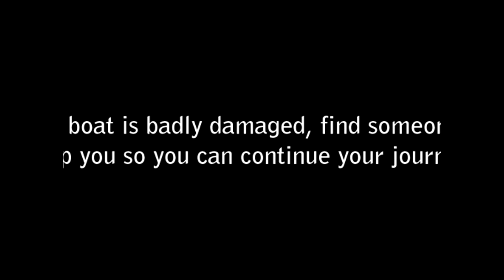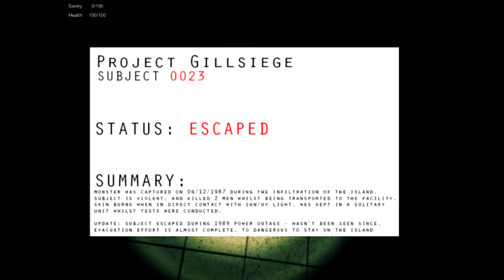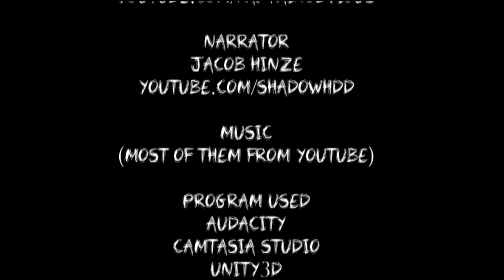The Forgotten Project of Damned | A Short Nightmare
Found a nice little horror short. There's only about fifteen minutes of gameplay, and that's including getting lost in the woods. It might have been a rushed bit of work, but damn is it scary!